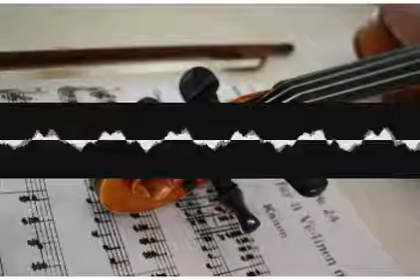Soundalikemelodic Slur zmwegbnpii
This gifted musician has amazing music that everyone should listen.
please